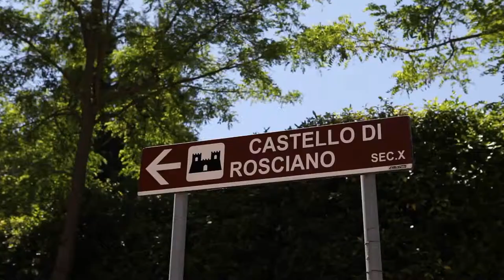Gionatan & Maria - Wedding 7 Giugno 2013 - Torgiano/Italy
Next-Day-Edit by Stefano Milaneschi Photo & Cinema
Videographer: Giulia Nicchi - Francesca Moretti - Marco De Marco
shooted with 5DmkII, 5dmkIII, 60d, glydecam hd 2000, slider Edelkrone, crane hd 4000, canon and samyang Lens
DOP and direction: Stefano Milaneschi
Photographer: Stefano Milaneschi - Claudia Cucca
Editing: Giulia Nicchi